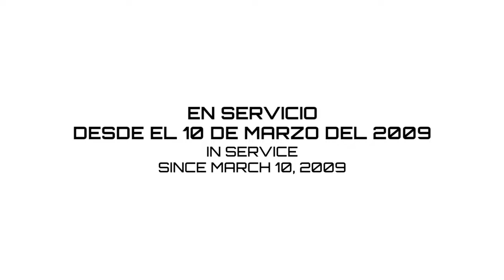Mi Macro de Guadalajara (BRT)|Capitulo 9